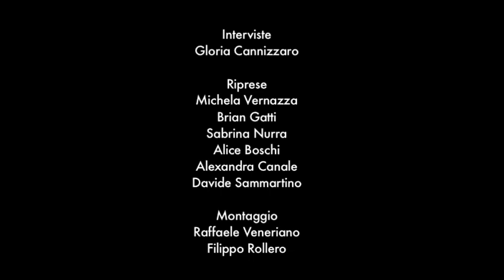AVE EVA - IL RACCONTO